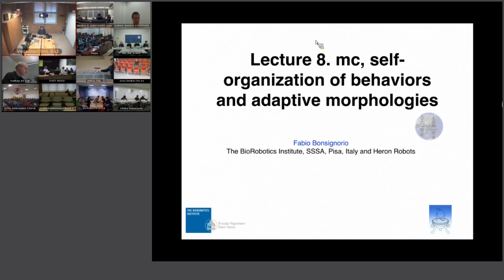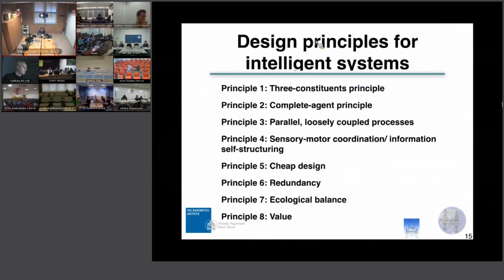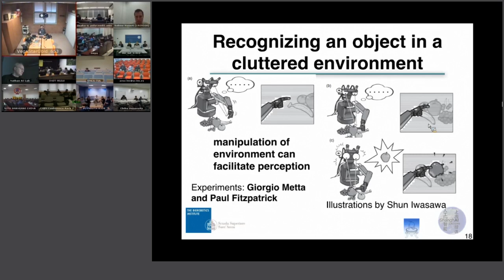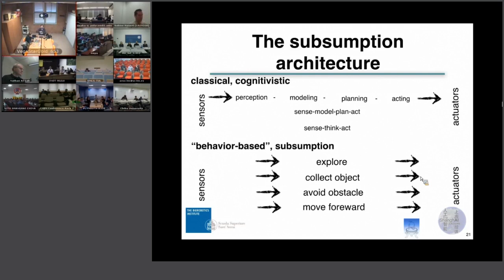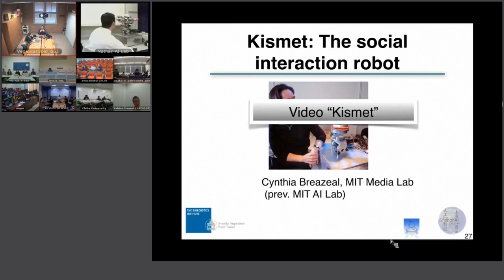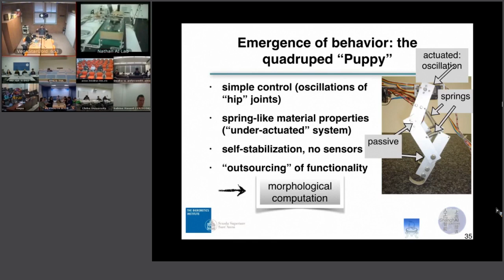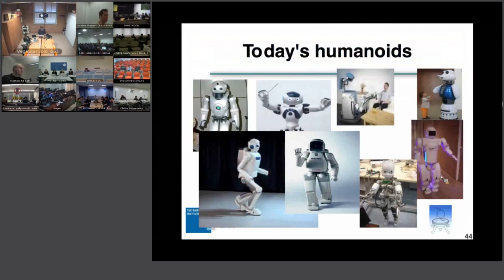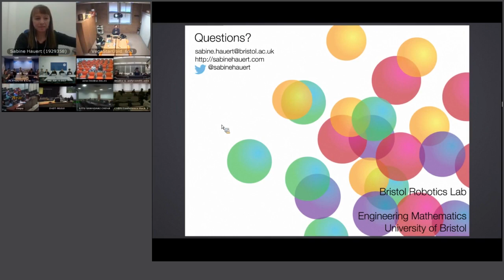SHAIL 2015 Lecture 8 Morphological Computation, Self Organization of Behaviors